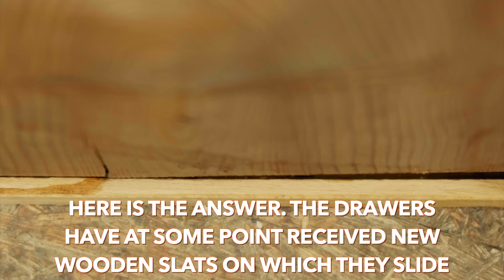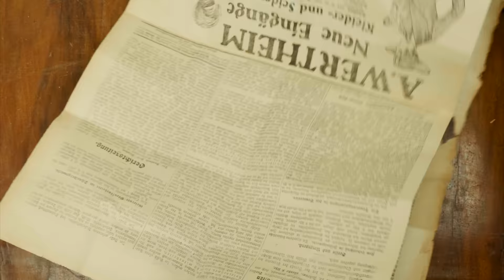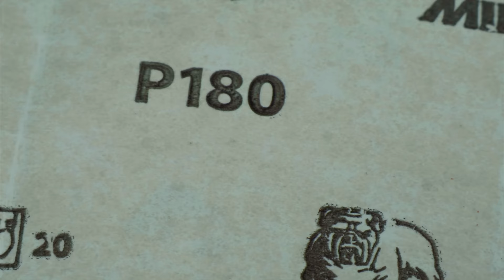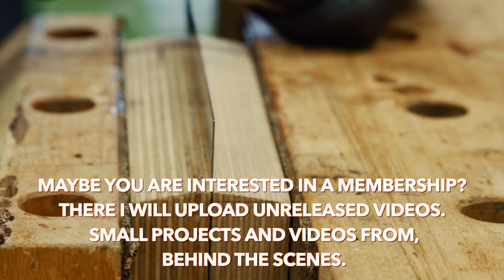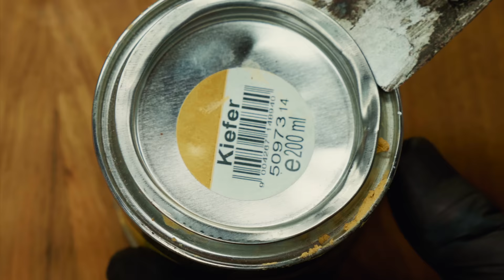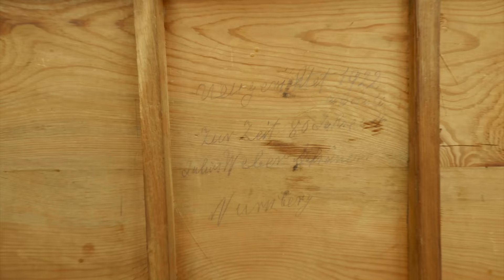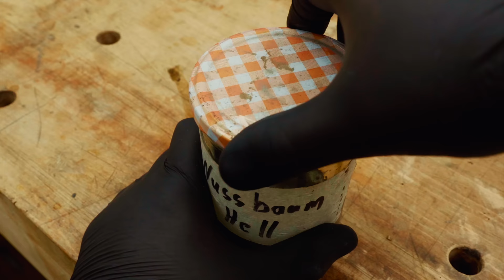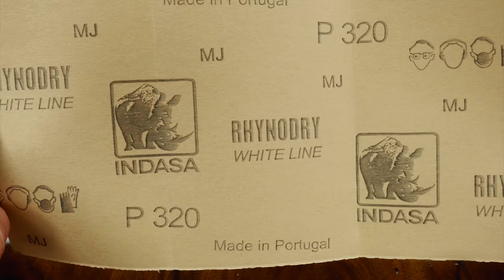2 GEHEIMNISSE in Kommode von 1842 gefunden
In diesem Möbel Restauration Video geht es um die Restauration einer Biedermeier Kommode von 1842.  Die Kommode wird gesäubert, aufgearbeitet und bekommt eine Schellackpolitur. ASMR Video.

Verwendete Produkte in den Videos

CLOU Beize Wasserlöslich

WABECO Bohrstation

Handbuch Polstern

Feed-N-Wax Holzpolitur
Abbeizer BA-Uni
Titan Bohrer Set

Farbschaber Hyde
Farbschaber Bahco klein
Farbschaber Bahco mittel
Farbschaber Bahco groß
Tajima Universalschaber

Titebond Hautleim
Titebond Sekundenkleber dünn
Titebond Sekundenkleber mittel
Titebond Sekundenkleber dick
Ponal Expressleim

Metallpolitur Polyboy
Bosch Multitool